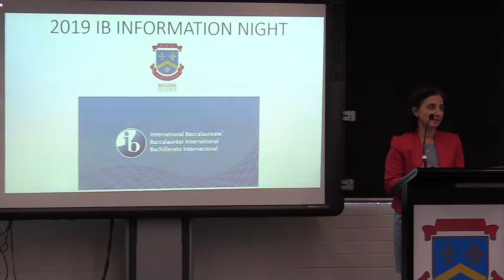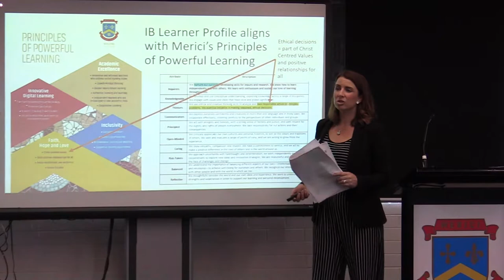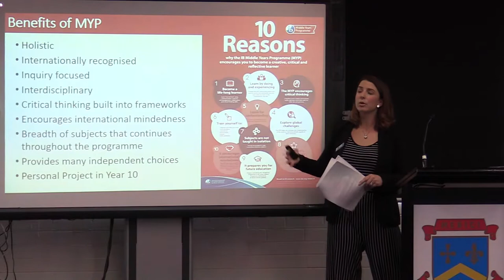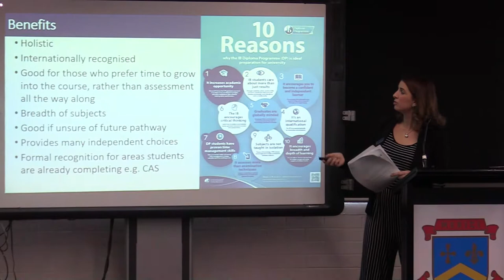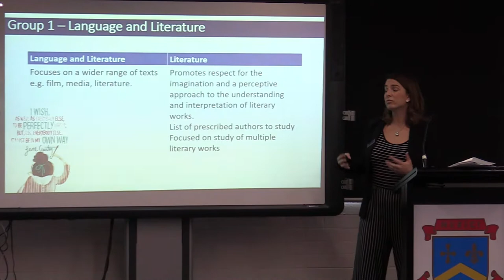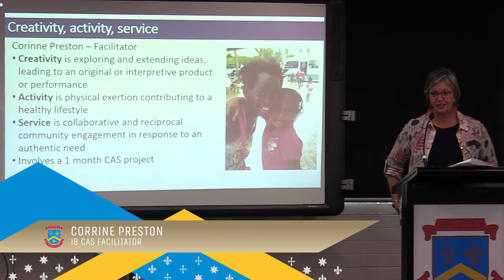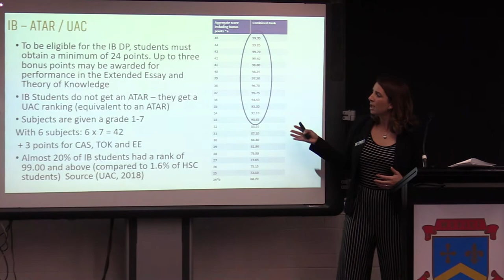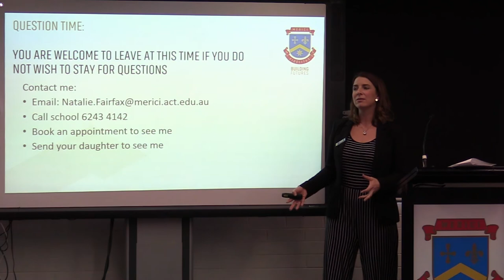IB Information Evening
Merici College is a candidate school in 2019 for the International Baccalaureate. This is a recording of an information session held on the 15th Nov 2018